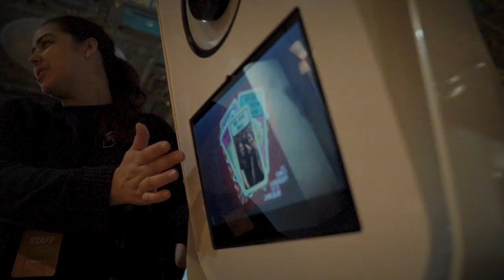Only Murders in the Building | NYC Gallery Pop Up | Hulu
The NYC Pop Up event immersed fans into the world of Only Murders in the Building. All episodes now streaming on Hulu.